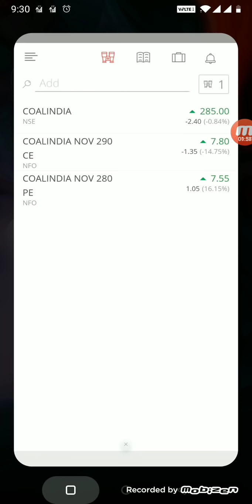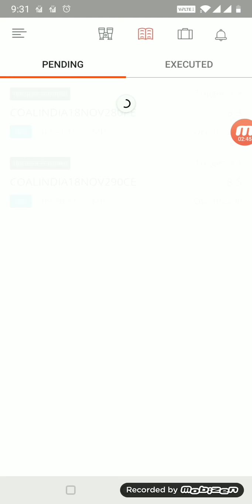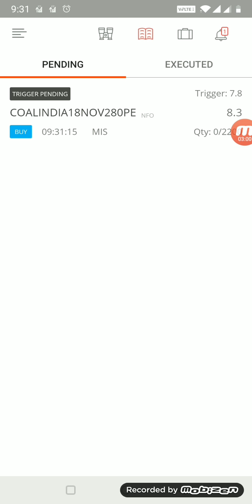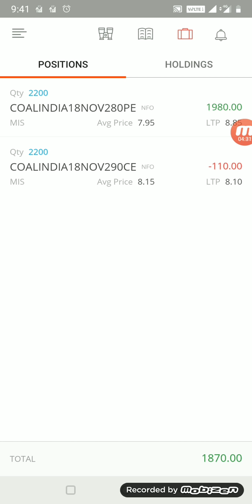Options live Trading - Coal India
Join ATF to learn how to make money online, more about Intraday trading,online trading,forex trading,investing,options trading and also for opening trading account online

ATF is an Official  Partner of ZERODHA  & UPSTOX. if you join Zerodha or UPSTOX from ATF by using the below link. (Whatsapp if you have doubts)

For additional services like Training , strategy videos, Nse Equity calls, Commodity calls and other services.